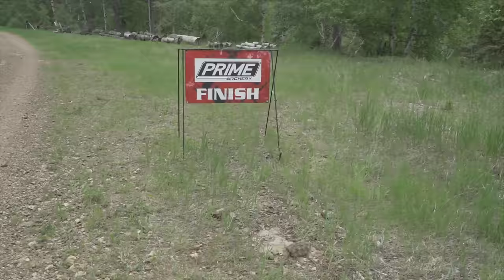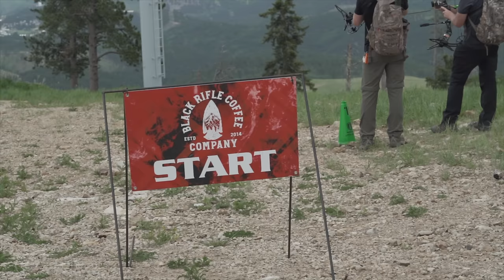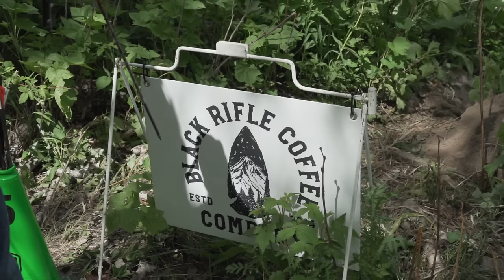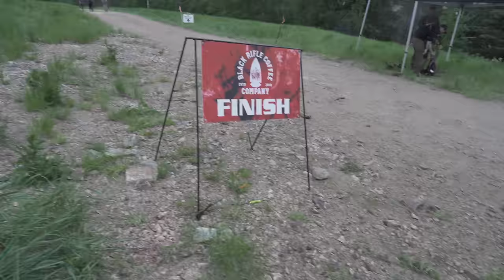TOTAL ARCHERY CHALLENGE - Terry Peak South Dakota | I SHOT THE NOCK !!!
MAIN CAMERA
SONY A7III
SONY 24-105 F4 LENSE
128GB SANDISK MICRO SD
CAMO RUBBER CAMERA HOUSING
REPLACEMENT BATTERIES
HOT SHOE MOUNT
3 WAY HOT SHOE MOUNT
FILM REMOTE
5” DISPLAY MONITOR

SECOND CAMERA
SONY A6500
SONY 18-105 F4 LENSE
CAMO CAMERA HOUSING
REPLACEMENT BATTERIES
CAMERA CAGE
WIRELESS REMOTE

ACCESSORY CAMERAS
SONY RX100 M5
DJI OSMO ACTION
DJI MAVIC AIR

AUDIO
RODE VIDEO MICRO
COUNTRYMEN B3 LAV MIC
RODE WIRELESS GO II
AUDIO SPLITTER CABLE

MOUNTS/TRIPODS
CAMERA ARM

OPTICS
PHONE SKOPE

CHARGING
20000 MAH BATTERY PACK
10000 MAH BATTERY PACK
21W SOLAR PANEL

BLACK DIAMOND SPOT HEADLAMP

Creator Pro License Number - 515732 License owner - Caleb Srackangast
This Song Certificate is granted by Artlist Ltd (hereinafter: "Artlist"), to: Caleb Srackangast